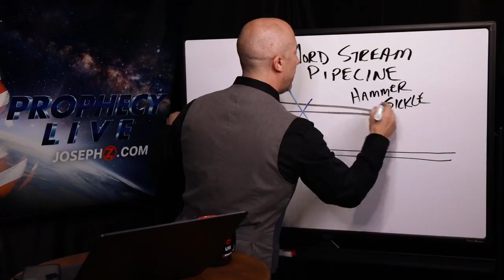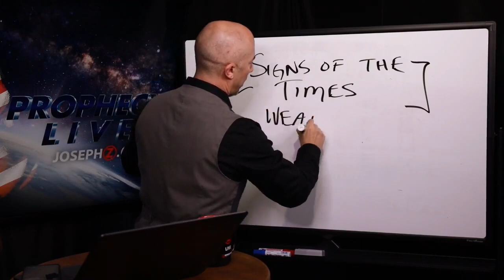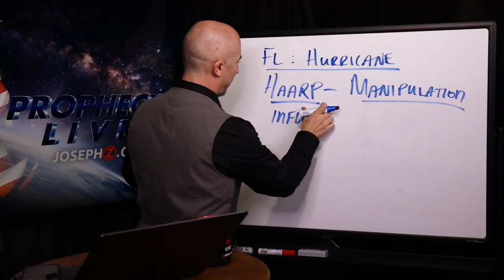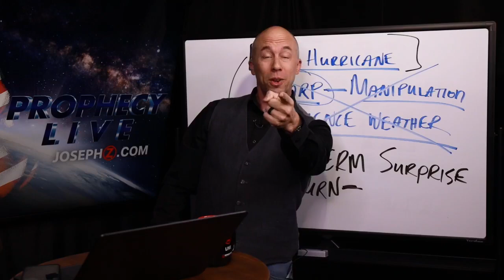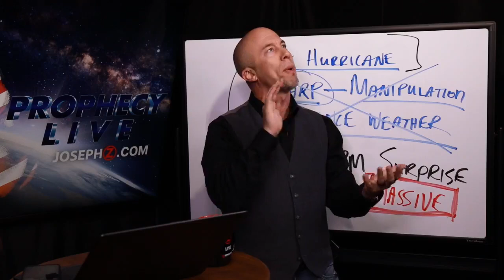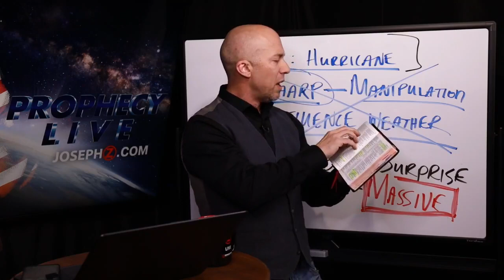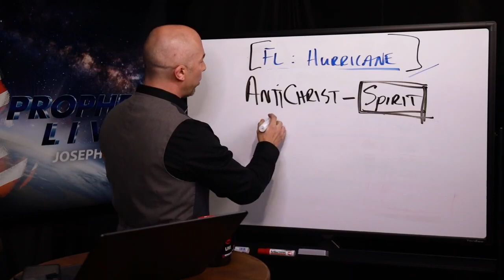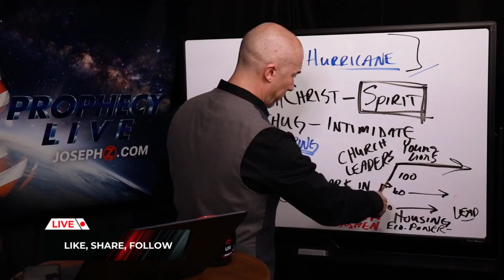OceanPipeline— Prophecy LIVE Hurricane FL — Joseph Z